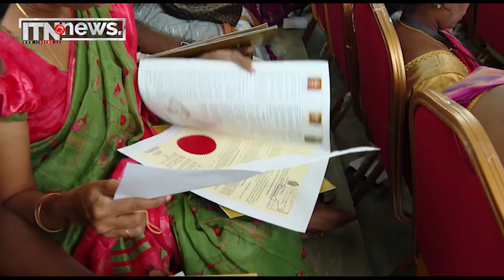ජනතාවට නොමිලේ ඉඩම් අයිතිය ලබා දෙන දකුණු ආසියාවේ එකම රට ශ්‍රී ලංකාව